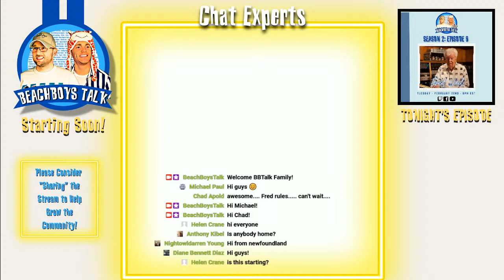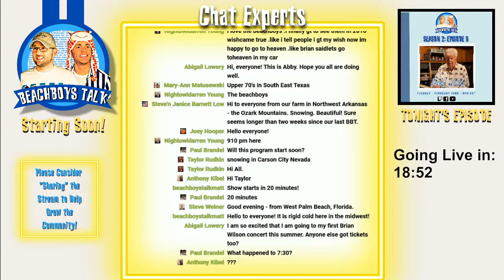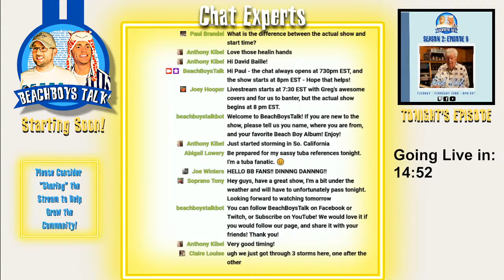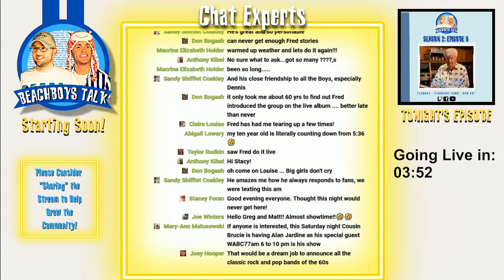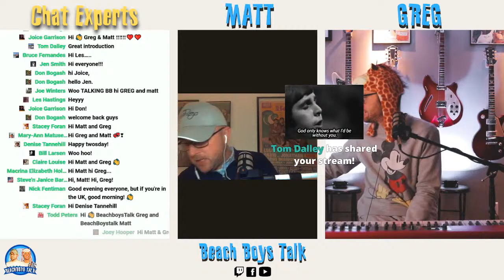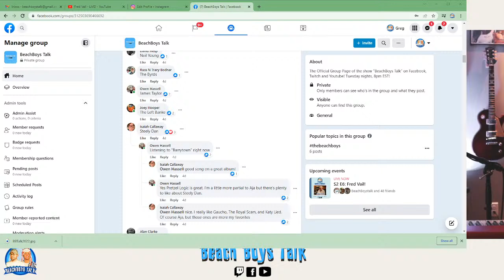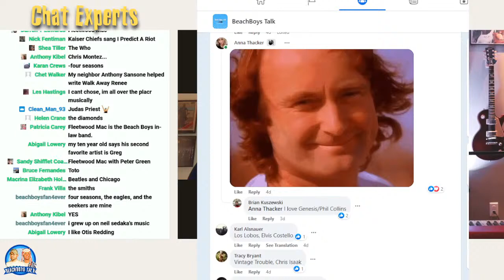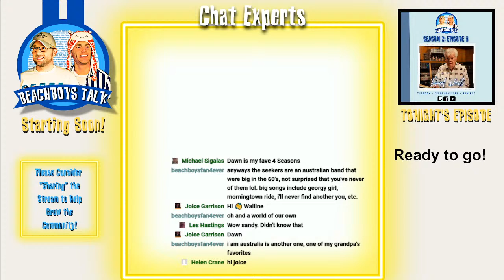Fred Vail - LIVE!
Tonight we are joined by the incredible, Fred Vail! We are live now!